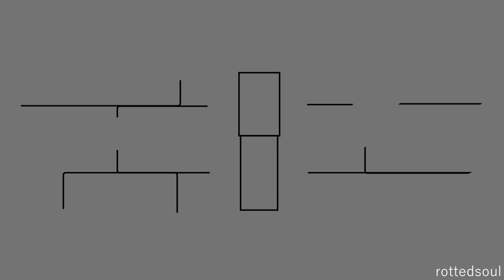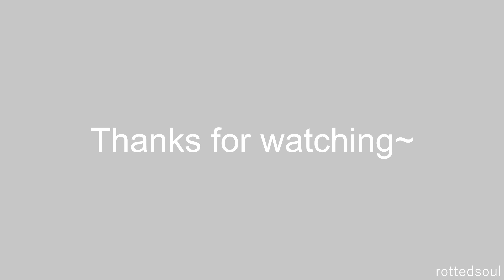Drift Away (Ninjago Animatic)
if u see this comment "echo deserved better" thanks,

Originally I was stuck on the end, but I came across this fic and settled on Ronin finding Echo. Please go show the author some love!